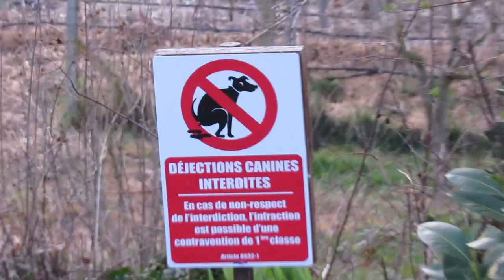20 mars 2023 // C'est le printemps // Vidéos By Philippe Stocker